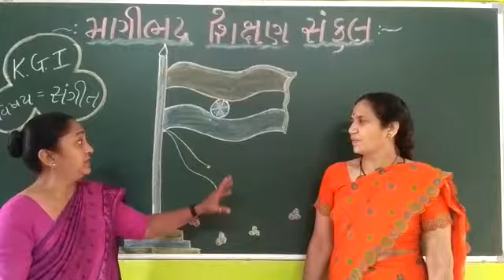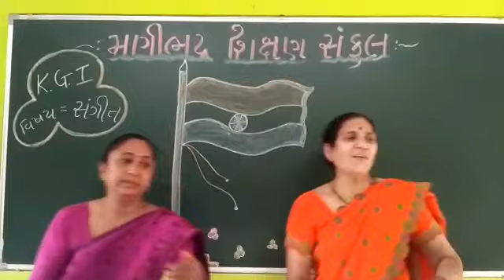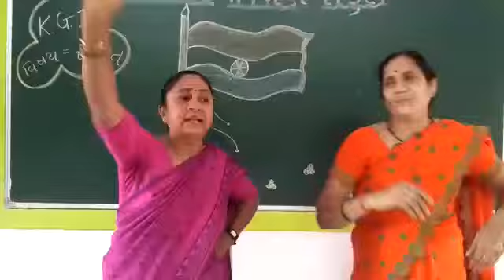Junior kg subject::- sangit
Manibhdr sankul